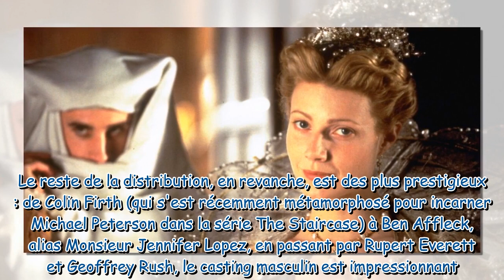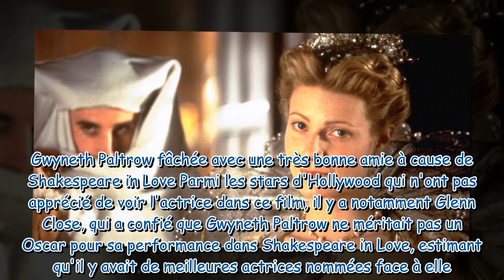Shakespeare in Love (France 5) : avec quelle actrice Gwyneth Paltrow s'est-elle fâchée pour ce film